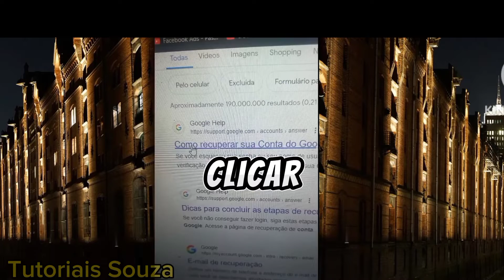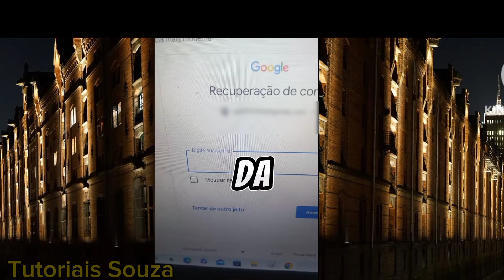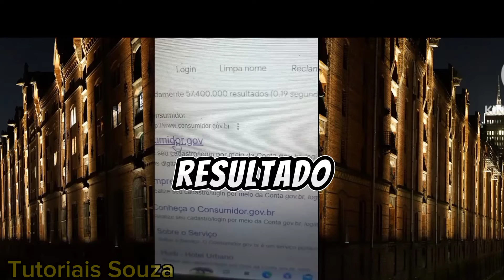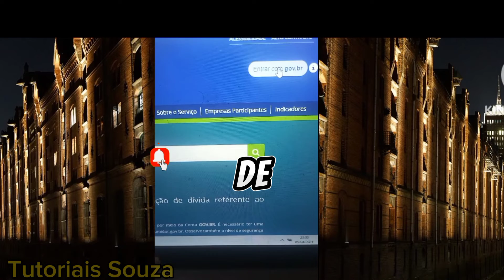⚠️(SOCORRO) Como Recuperar Conta Do Google Com Verificação Em 2 Etapas Ativada 2024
Como Recuperar Conta Do Google Com Verificação Em 2 Etapas 2024

Perdeu o acesso à sua conta Google com a verificação em duas etapas ativada?

Não se preocupe! Neste vídeo, você vai saber todo o passo a passo como recuperar o acesso à sua conta, mesmo com essa segurança adicional. É muito importante que você acompanhe as dicas do vídeo com atenção para que você consiga recuperae a sua senha do gmail que tem a verificação em 2 etapas ativada.

O que você vai aprender nesse vídeo:

Passo a passo para recuperar sua conta mesmo com verificação em duas etapas ativada

Diferentes opções para recuperar sua conta mesmo com a verificação em duas etapas ativada

Este vídeo é para você se:

Esqueceu sua senha da conta Google.

Perdeu o acesso ao seu telefone ou e-mail de recuperação.

Acredita que sua conta foi hackeada.

Lembre-se:

Se você tiver qualquer dúvida sobre recuperar conta hackeada bloqueada, desativada ou com verificação em duas etapas ativada , deixe um comentário no vídeo.